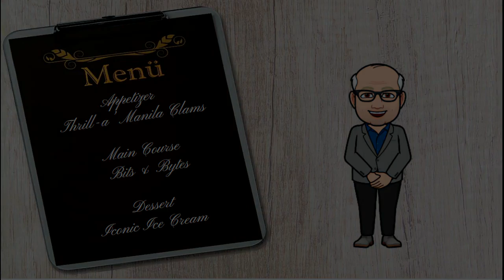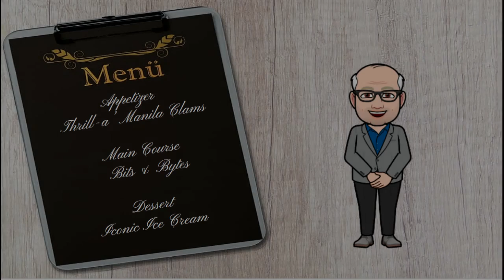The Virtual Band Room and Beyond - The Band Directors Bistro S2E5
OVERVIEW
In this episode of Band Directors Bistro, Mark & Jon tell the I & E Story from the year 2000, they will share their thoughts on the Virtual Band Room and beyond , and we will end today's program with a conversation about memories of Mark and Jon’s high school band directors- both of whom had a huge impact on their teaching.

APPETIZERS “Thrilla’ Manila Clams”

MAIN COURSE “Bits and Bytes”

DESSERT “Iconic Ice Cream”

Listen to our podcast on your favorite app. including Apple iTunes, Google Podcasts, Spodify, Stitcher, Deezer, and many more!